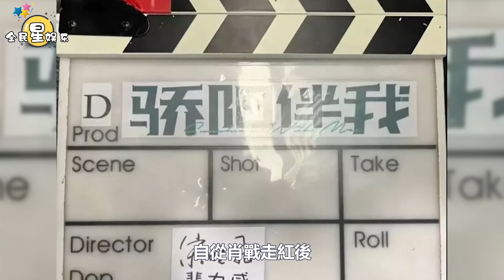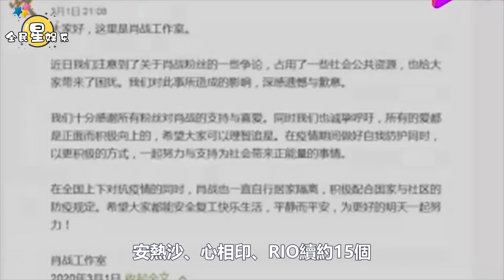偶遇肖戰拍攝新劇，獨自坐樹下啃麵包，認真研究劇本好敬業,肖戰新動向！受到藝術家的欣賞，被邀請參加話劇《雷雨》│全明星娱乐│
偶遇肖戰拍攝新劇，獨自坐樹下啃麵包，認真研究劇本好敬業,肖戰新動向！受到藝術家的欣賞，被邀請參加話劇《雷雨》